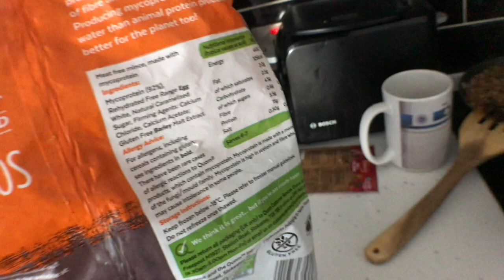Life of a Siberian Husky Puppy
Welcome to a day in the life of little pup Dexter. Eat, sleep, play repeat but oh my goodness he looks so freaking sweet doing it!

Having a new pup has been a lot of work so I'm sorry for the posting delay but new videos should be up every Wednesday from now on!